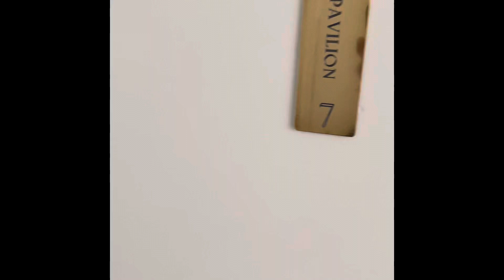Pink pavilion guesthouse superior room